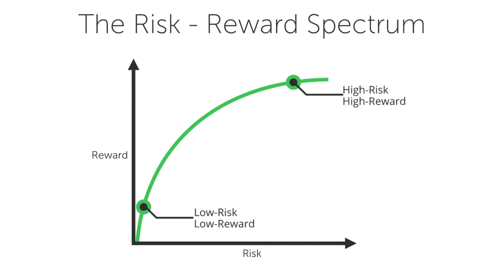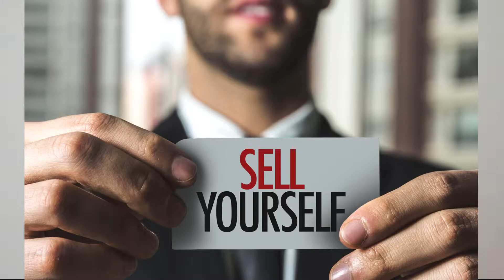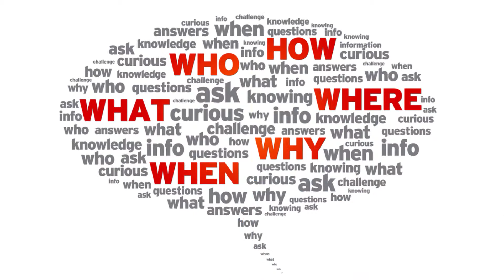How to Overcome your Lack of Experience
Here I'll tell you why experience is not as important as you or recruiter think. And also how to deal with this in business presentations or job interviews.

Many young people struggle to get their first clients or managing positions because they don't have "enough" experience but when it comes to lead and managing teams there is much more than just experience is you need to present extraordinary results.

There are young people succeeding in important roles all over the world, so if you don't have 10-15 years of experience you can still get your dream job or business going today. Experience is just an excuse.

No matter if you are a New entrepreneur or trying to get a managing position for the first time, check this video and get the truth about the lack of experience.

I've been a construction manager since my 21s so, I know what I'm talking about.